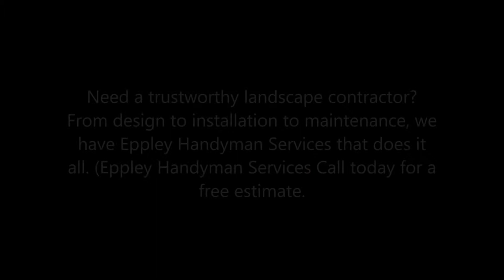Local Landscape Contractors Omaha Lincoln NE Council Bluffs IA| Eppley Handyman Services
Local Landscape ContractorsOmaha Lincoln NE Council Bluffs IA| Eppley Handyman Services

Need a trustworthy landscape contractor? From design to installation to maintenance, we have Eppley Handyman Services that does it all. (Eppley Handyman Services Call today for a free estimate.

CHEAP AND RELIABLE LANDSCAPE CONTRACTORS IN OMAHA LINCOLN NE COUNCIL BLUFFS IA

A company you can trust, Eppley Handyman Services has continued to win several design and service awards from various trade companies.
You’re here because you need an Omaha Lincoln NE Council Bluffs IA landscape contractor to turn your not-so-great outdoor space into an inviting area you and your guests will love and enjoy. It’s the first impression thing…
And you want to get it right.
The problem is, you don’t know who the right landscape contractor is to get the job done – professionally. You’ve got some money to spend but that money was hard earned and you want to make sure you invest it in the right company.
How long will a job take? Who will deliver the best design that fits your style and budgeting needs? Wouldn’t it be nice to only need to contact one landscaper and after a few short minutes with him you know you’ve picked the right person? Eppley Handyman Services is here to take the stress off your shoulders.

• Fall Yard Clean Up Omaha Lincoln Council Bluffs
• Flower Bed Soil Treatment Omaha Lincoln Council Bluffs
• Flower Care Omaha Lincoln Council Bluffs
• Garden Maintenance Omaha Lincoln Council Bluffs
• Gardener Omaha Lincoln Council Bluffs
• General Yard Clean Up Omaha Lincoln Council Bluffs
• Grazing Services Omaha Lincoln Council Bluffs
• Hardscape And Outdoor Structures
• Horticulturist Omaha Lincoln Council Bluffs
• Insect And Pest Control Services
• Irrigation Omaha Lincoln Council Bluffs
• Irrigation System Maintenance
• Irrigation System Winterization
• Landscape Architecture
• Landscape Contractor
• Landscape Design
• Lawn Aeration Omaha Lincoln Council Bluffs
• Lawn Clean Up Omaha Lincoln Council Bluffs
• Lawn Debris Removal
• Lawn Diseasse Solutions
• Lawn Fertilization Omaha Lincoln Council Bluffs
• Lawn Maintenance Omaha Lincoln Council Bluffs
• Lawn Maintenance Specialist
• Lawn Mowing Omaha Lincoln Council Bluffs
• Lawn Overseeding
• Lawn Trash Removal
• Leaf Removal Omaha Lincoln Council Bluffs
• Mosquito Control
• Mulch Delivery And Installation
• Mulch/Rock Installation
• Seasonal Preparation And Maintenance
• Seasonal Yard Clean Up
• Shrub Or Hedge Trimming
• Shrub Planting And Care
• Shrub Trimming Omaha Lincoln Council Bluffs

SERVICES:
• Handyman Services
• Painting
• Drywall Repair
• Doors and Windows Repair Replacement
• House Renovation
• Bathroom Remodeling
• Kitchen Remodeling
• Sink Installation
• Cabinet Installation
• Concrete / Masonry
• Junk Removal